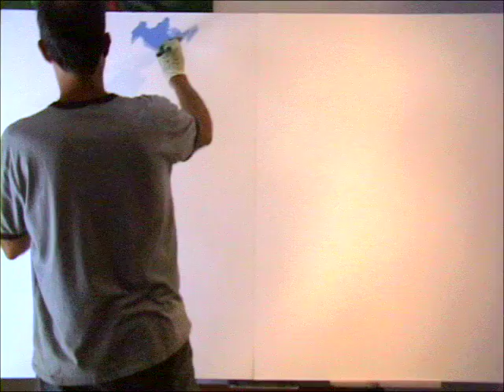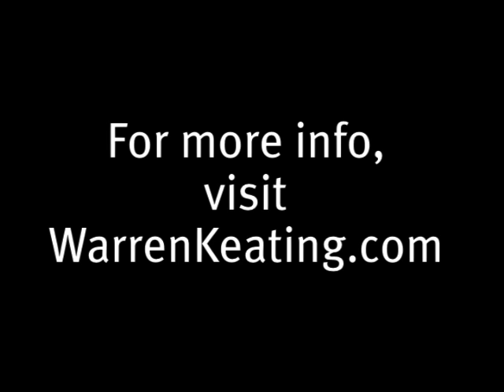Time-Lapse; How To Make A Landscape Oil Painting Of A Snowy Mountain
This is a time-lapse video of how to make a really large landscape painting. The painting created in this video, "Snow On Mount San Jacinto In Idyllwild", by Warren Keating, is a 72" X 48" oil on canvas, painted in an impressionist style, and it depicts a large mountain peak with snow on in near Idyllwild in Southern California.